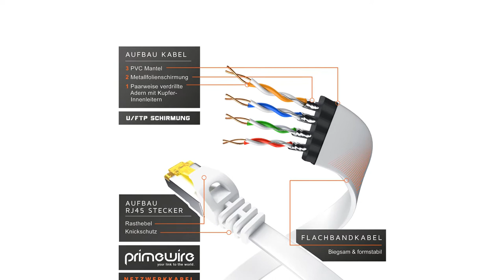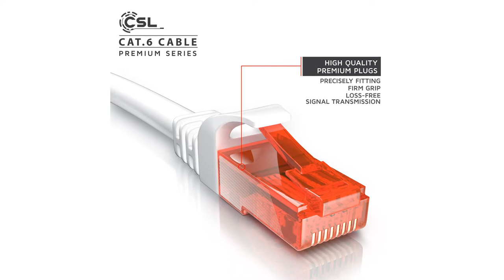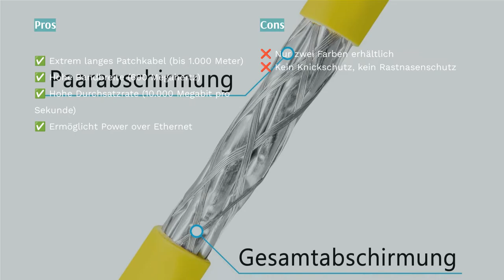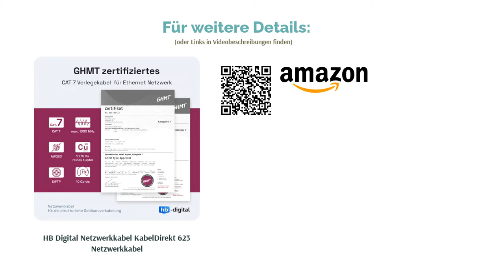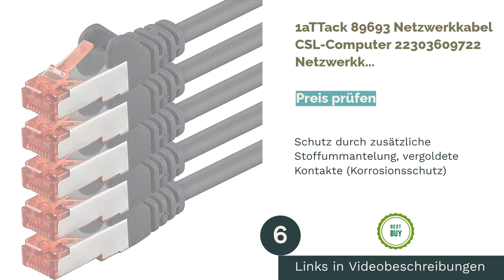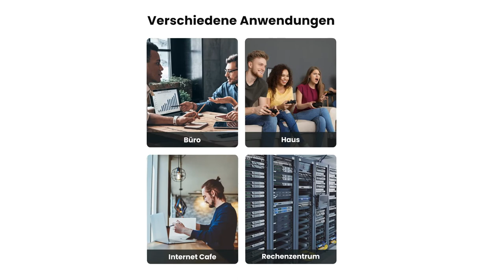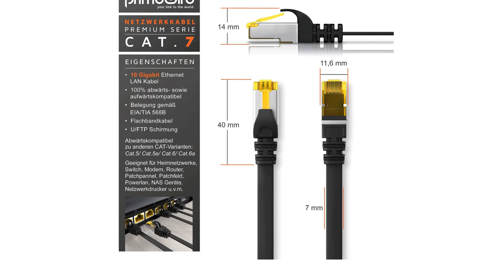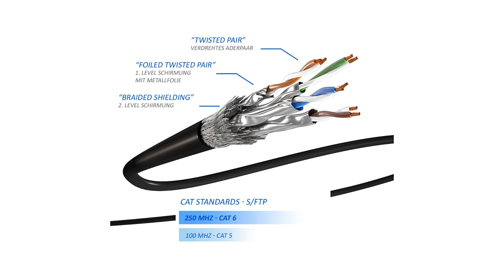Die 9 besten Netzwerkkabel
00:00 Einführung
00:48 #1 - CSL-Computer A23334x2 Netzwerkkabel
02:52 #2 - AmazonBasics Netzwerkkabel CSL-Computer A23334x2 Netzwerkkabel
04:30 #3 - KabelDirekt 623 Netzwerkkabel AmazonBasics Netzwerkkabel
06:30 #4 - HB Digital Netzwerkkabel KabelDirekt 623 Netzwerkkabel
08:26 #5 - CSL-Computer 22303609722 Netzwerkkabel HB Digital Netzwerkkabel
10:40 #6 - 1aTTack 89693 Netzwerkkabel CSL-Computer 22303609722 Netzwerkkabel
12:49 #7 - UGREEN 11260 Netzwerkkabel 1aTTack 89693 Netzwerkkabel
14:31 #8 - CSL-Computer B07GC1J9QM Netzwerkkabel UGREEN 11260 Netzwerkkabel
16:28 #9 - deleyCON MK1986 Netzwerkkabel CSL-Computer B07GC1J9QM Netzwerkkabel
18:35 Ende